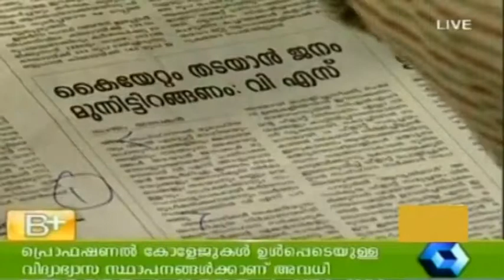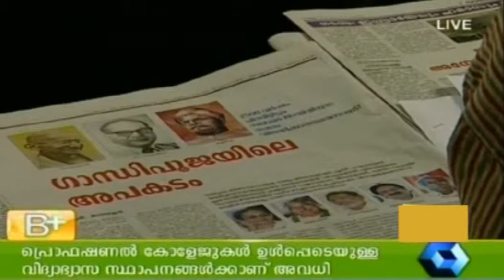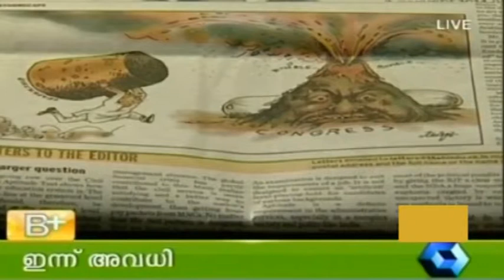Varthamanam 07 08 2014 P T 4